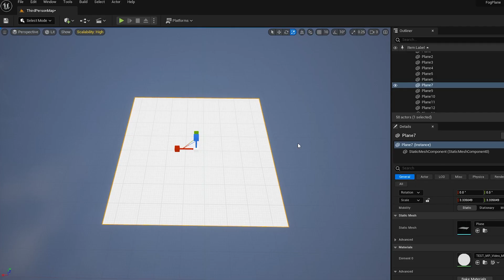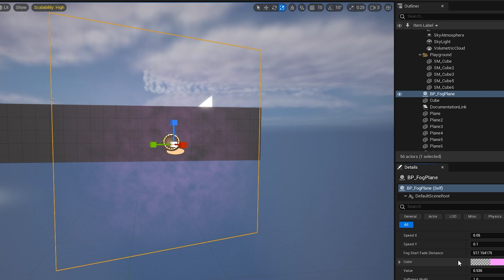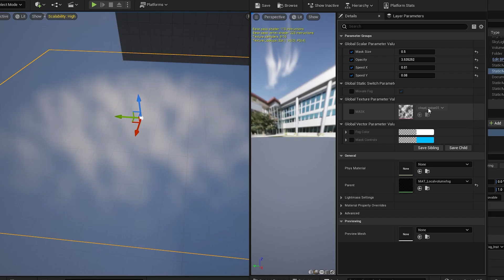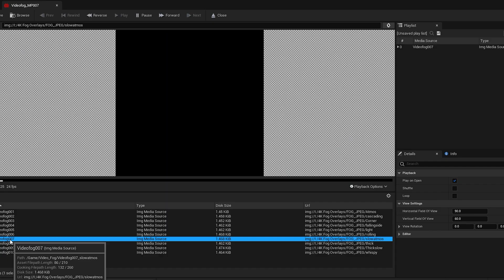4 Methods of creating fog in Unreal Engine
Further to the comparison video. Here I am explaining the different methods of adding fog in Unreal Engine. The methods I have used can achieve dynamic moving fog, volumetric fog, media sourced fog as well as some that already comes with the engine. I will make a full tutorial of each method if this video gets enough interest.

00:00 Intro
00:33 Best method
00:42 The four methods
00:57 In-engine fog
01:34 Dynamic flat fog
02:03 Dynamic volume fog
02:43 Media source fog
03:12 Comparison video
03:30 Comment for guide